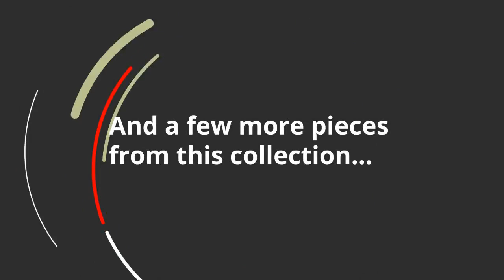Ashley Porter Dresser And Mirror (APK-B697-DM) | KEY Home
Ashley Porter Dresser And Mirror at KEY Home!
Get details about the Ashley Porter APK-B697-DM.
The quality craftsmanship is clear to see. The classic design elementsincluding inlaid panels, antiqued hardware and bun feetare easy to love. Satisfying your taste for vintage inspiration, the Porter dresser is elegant, without looking fussy. Seven roomy drawers keep your wardrobe organized in style. Beveled mirror frame beautifully echoes the dressers rustic finish.
Assembly required
Mirror attaches to back of dresser
Bun feet
Top drawers with felt bottoms; bottom drawers with cedar bottoms
1 felt-lined jewelry tray
7 smooth-operating drawers with dovetail construction
Dark bronze-tone hardware
Hand-finished
Made of veneers, wood and engineered wood
Weight
233 lbs.
(105.69 kgs.)